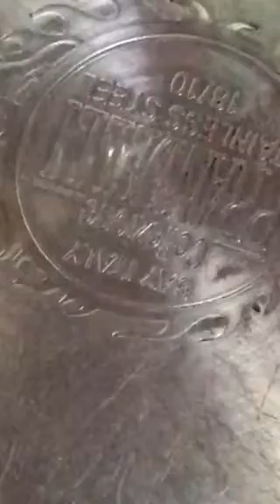INOX et verre trempé dans ma cuisine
Ces matériaux sont très utiles et sans danger dans nos cuisines : ils nous permettent de préparer nos repas en pleine sécurité car ils ne contaminent pas nos aliments et nos boissons